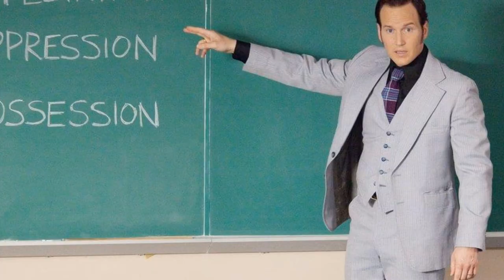Verónica (Parte 2) | Crítica de películas | Alta Definicion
En esta entrega analizo la adaptación del caso Vallecas a la película. Los personajes y el mérito de Verónica en el cine de terror. Además, no se pueden perder el final más terrorífico de mi vida!